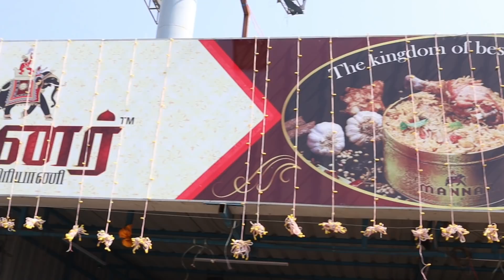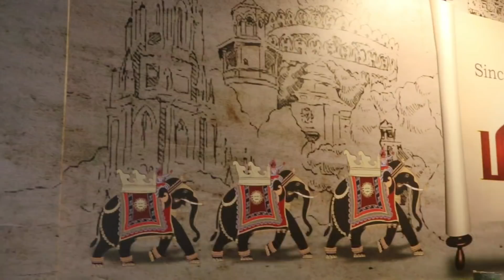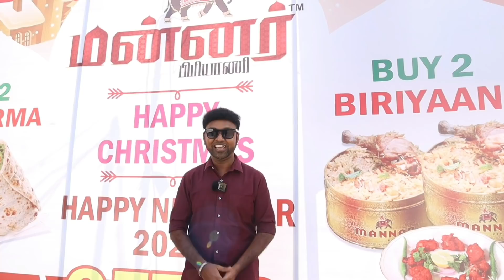Hussain Manimegalai Vs Cooku with Comali Pugazh - Live Briyani Cooking 😋 |Marana Fun Interview😂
Hussain Manimegalai Vs Cooku with Comali Pugazh - Live Briyani Making 😋 |Marana Fun Interview 😂|Thenu views

Mannar Briyani Location : 414, 1 AT , Velachery Main Road , Medavakkam ,Chennai.

Price : Mutton briyani 280 Rs
            Chicken Briyani 200 Rs